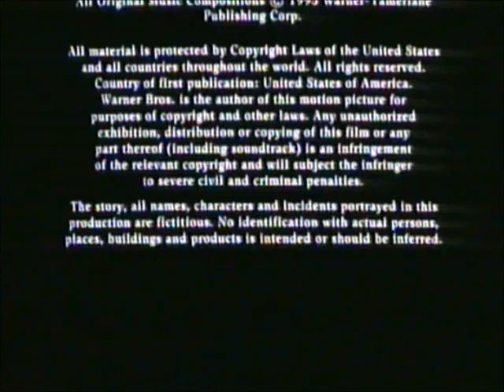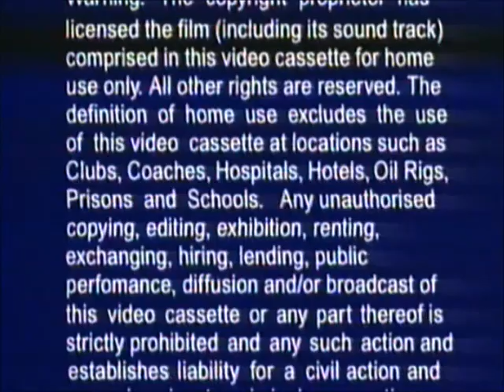Original VHS Opening and Closing to Dave UK VHS Tape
This is the Original VHS Opening and Closing to Dave VHS Tape and Here's the Order!

1. Warner Home Video Logo
2. BBFC 15 Warning
3. BBFC 15 Board
3. First Few Seconds of the Film
4. Last Few Seconds of the End of the Film
5. Copyright Warning